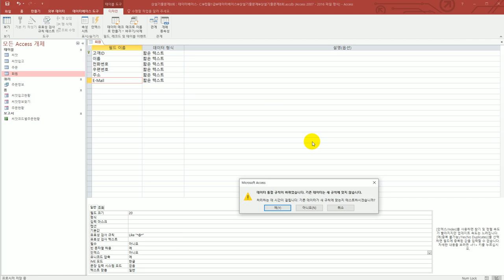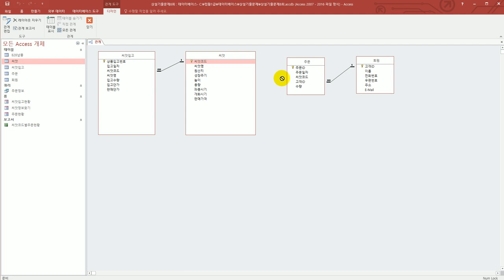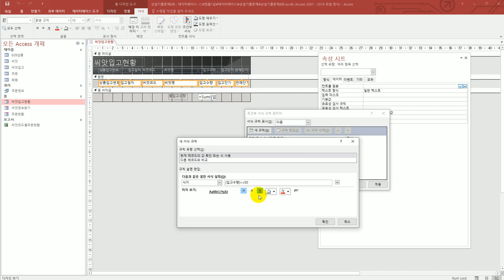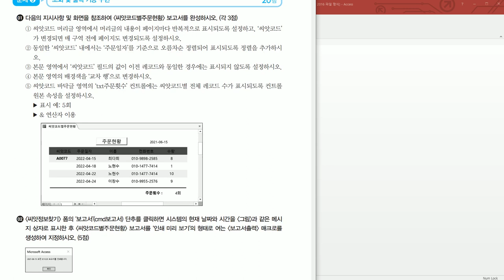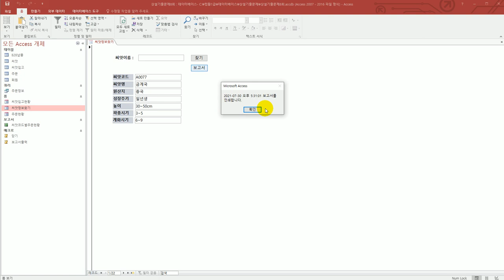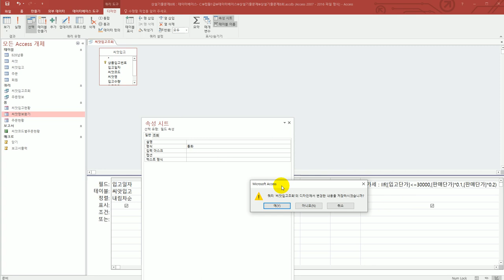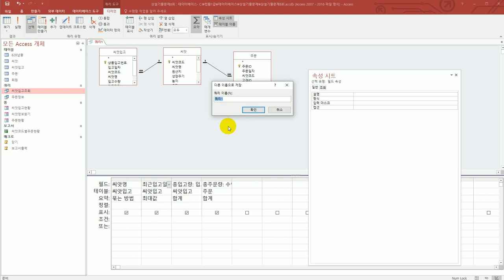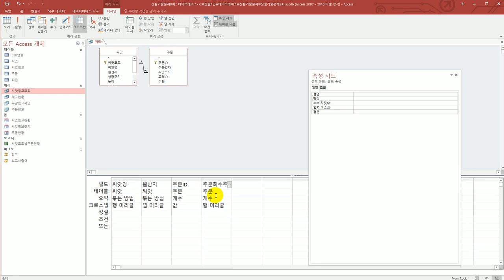[컴활1급실기] 상설 기출 문제 8회(액세스)